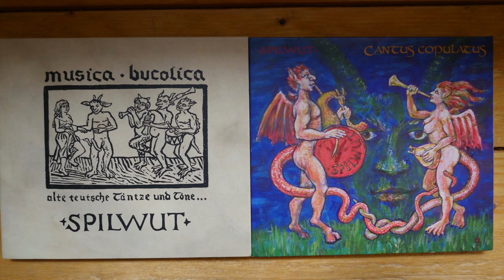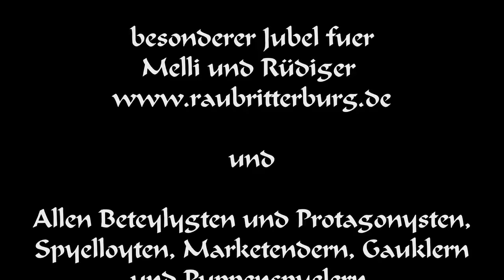Roman Streisand und Spilwut, spielt auf mit Ehrengast beim Burgfest Lichtenberg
Roman Georg Streisand, der Erfinder der ostelbischen Mittelalterey, spielt mit seiner Gruppe und Gästen auf, zum Burgfest 2017 zu Lichtenberg in Franken.

Als Ehrengast spielt mit Spilwut Marco Zorzytzky, von "In Extremo" gemeinsam mit Roman Streisand und der Spilwut auf.

Für den Film, wurde großer Wert auf die Vollständigkeit und Stimmigkeit der Musik gelegt. Viel Spaß und Froyde beym Betrachten und Miterleben.

Mitwirkende Künstler Spilwut:
Roman Georg Streisand, Marco Zorzytzky, Ulrike Matricaria, Jojo Kräutergewürz, Hannes San, Raiko, Bianka Fucske und Sabine Zeller.

Lichtbildnerey Yvonne "Die Siiße" Ziermann und Detlef "Weltenberichter" Stöcker

Organisation: Melli und Rüdiger Beyer und die Burgfreunde Lichtenberg.